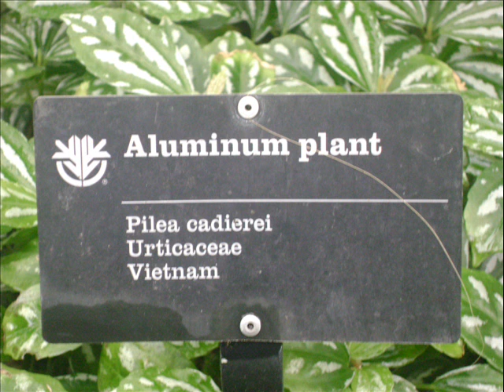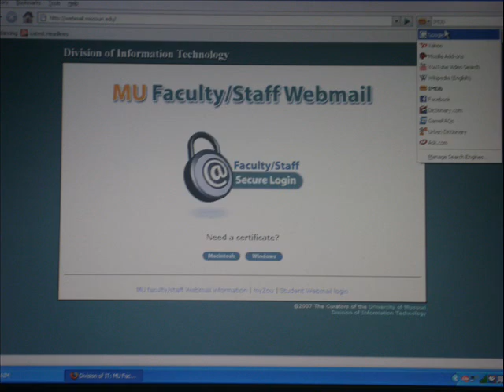Pokemon NON-Battle: What Grinds My Gears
Ignorant remarks like what IndeedVandal, Thecarious, and TheAWESOMEonee have said/nicknamed, need to be stopped. The only reason they do that is because they know that they are safe behind a keyboard and monitor. Hopefully this will raise enough awareness to stop them and prevent things like this happening in the future.

(I was wrong about what he exactly said, but it was still anti-semetic, and I did not catch it before but he also says something anti-gay)

Thanks to an anonymous tip, I recently found this video posted by TheAWESOMEonee where he reveals the poor name choice of his Hitmonchan
(Pause at 6:00 to see)

Also, I have noticed that it is pretty popular to name your Weezings something that has to do with AIDS, HIV, or other diseases. No disease is funny, EVER... except for CRD.

If you have seen any other offensive things in videos, please comment.